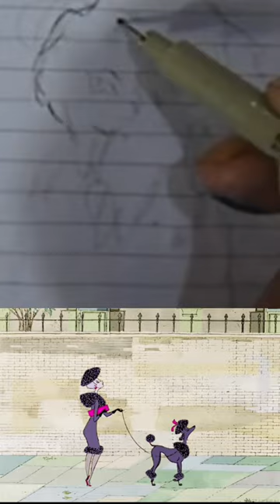Poodles and Pooches Dog Caricatures - Mixed Media Painting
Illustrative art and Caricature ACEO with mixed art media. We'll be creating some beautiful subjects on Art Trading Cards that will add beauty to any project! Decorative, illustrative, and caricature mixed media painting of flowers, dogs, and cats.
Watch art demonstrations and tutorials by trained professional, award-winning artist Ryn Shell, formerly of Buninyong Gallery.

Hindi
कैट कैरिकेचर और मिश्रित कला मीडिया! हम कुछ खूबसूरत विषयों का निर्माण करेंगे जो किसी भी परियोजना में सुंदरता जोड़ देंगे! फूलों, कुत्तों और बिल्लियों की सजावटी, उदाहरणात्मक और कैरिकेचर मिश्रित मीडिया पेंटिंग।
मैं आपको एक आरामदायक संगीत समर्थित कला यात्रा पर ले जाता हूं जो आपके आंतरिक कलाकार को उजागर करेगी, आसान सजावटी पेंटिंग में उपयोग की जाने वाली सामग्रियों और तकनीकों का परिचय प्रदान करेगी।

Indonesian
Karikatur kucing dan media seni campuran! Kami akan membuat beberapa subjek cantik yang akan menambah keindahan pada proyek apa pun! Lukisan dekoratif, ilustratif, dan karikatur media campuran bunga, anjing, dan kucing.
Saya membawa Anda dalam perjalanan seni yang didukung musik santai yang akan melepaskan jiwa seniman Anda, memberikan pengantar tentang bahan dan teknik yang digunakan dalam lukisan dekoratif yang mudah.

Japaneso
猫似顔絵とミクストアートメディア！ どんなプロジェクトにも美しさを加える美しい主題をいくつか作成します! 花、犬、猫の装飾的、イラスト的、風刺的なミクスト メディア ペインティング。 もっと簡単なアート動画をお届けできるように、私のチャンネルを購読してください。
初心者のアーティストやイラストレーターに適した簡単な自然画のチュートリアルについては、私のチャンネルを購読してください。 リラックスできる音楽に裏打ちされたアートの旅にあなたを連れて行き、あなたの内なるアーティストを解き放ち、簡単な装飾画に使用される材料とテクニックを紹介します.

Filipino
Cat caricature at mixed art media! Gagawa kami ng ilang magagandang paksa na magdaragdag ng kagandahan sa anumang proyekto! Pandekorasyon, paglalarawan, at karikatura na pinaghalong media na pagpipinta ng mga bulaklak, aso, at pusa.
Dadalhin kita sa isang nakakarelaks na music backed art journey na magpapalabas ng iyong panloob na artist, na nagbibigay ng panimula sa mga materyales at diskarteng ginamit sa madaling dekorasyong pagpipinta.

Spanish
¡Caricatura de gato y medios artísticos mixtos! ¡Estaremos creando algunos temas hermosos que agregarán belleza a cualquier proyecto! Pintura decorativa, ilustrativa y caricaturesca en técnica mixta de flores, perros y gatos.
Te llevo a un relajante viaje artístico respaldado por música que liberará a tu artista interior y te brindará una introducción a los materiales y técnicas que se utilizan en la pintura decorativa sencilla.

Korean
혼합 예술 매체를 사용한 삽화 예술 및 캐리커처 ACEO. 우리는 모든 프로젝트에 아름다움을 더할 아트 트레이딩 카드에 아름다운 주제를 만들 것입니다! 꽃, 개, 고양이의 장식, 삽화 및 캐리커처 혼합 매체 그림. 커피 사주세요